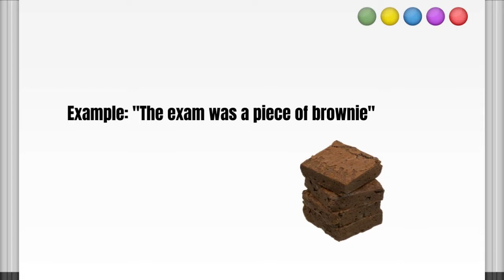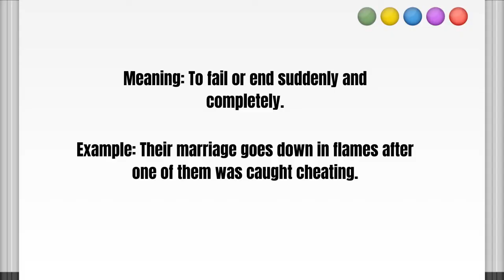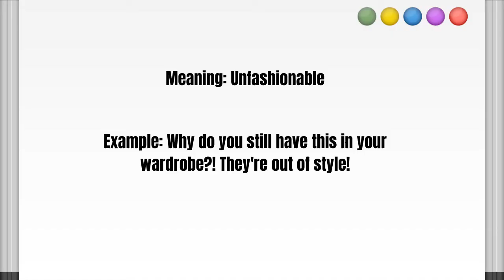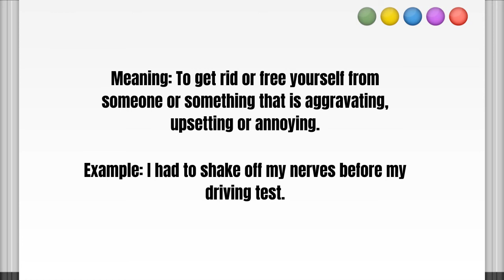LEARN ENGLISH WITH TAYLOR SWIFT SONGS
In this video, I give you 6 idioms from 5 Taylor Swift songs. Idioms can help enrich your vocabulary and will definitely impress native speakers.

Idioms are fixed expressions that have a particular meaning that's different to their literal meaning.

Hello and welcome to Empower in English!

My name is Cherene and I’m a native British English speaker and a TEFL certified English teacher.

If you want to book a lesson with me, you can do so via Italki, I help in daily conversation (beginner to advanced) or guide you to prepare and pass your IELTS exam